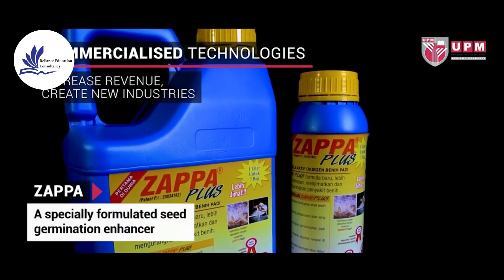University of Putra Malaysia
The University of Putra Malaysia (UPM) is a public research university located in Serdang, Selangor, Malaysia. Founded in 1931 as the School of Agriculture, it was initially focused on agricultural sciences and related fields. It was renamed as Universiti Pertanian Malaysia (Agricultural University of Malaysia) in 1971 before receiving its current name in 1997 to reflect its expanded fields of study. Today, UPM offers programs in a diverse range of disciplines including human ecology, languages, architecture, medicine, computer science, and biotechnology. UPM is home to 15 faculties, 11 institutes, and 2 schools covering various fields such as agriculture, forestry, veterinary medicine, economics, engineering, sciences, and education.

UPM has been recognized as a research university since 2006 and is one of five research universities in Malaysia. The Malaysian Qualifications Agency granted UPM self-accreditation status in 2010 to strengthen its own Internal Quality Assurance (IQA) system and simplify the procedure of accrediting academic programs.

In the Quacquarelli Symonds 2023 world university rankings, UPM was ranked 123rd globally, 27th in Asia, and the 2nd best university in Malaysia. It has maintained a six-star rating of "Highly Competitive" in the Integrated Rating of Malaysian Institutions of Higher Education (SETARA).

UPM has a rich history, having started as a small institution with only two programmes. Today, it is a reputable university with an enrollment of over 24,000 students.

💥 স্টাডি ইন মালয়েশিয়া
মালয়েশিয়া উচ্চশিক্ষার জন্য বর্তমানে বিদেশী ছাত্র-ছাত্রীদের নিকট অন্যতম শীর্ষস্থানীয় পছন্দের দেশ। শিক্ষার উচ্চমান, আন্তর্জাতিকভাবে স্বীকৃত ডিগ্রী, তুলনামূলক কম টিউশন ফি, স্বল্প খরচে থাকা-খাওয়ার সুযোগ ইত্যাদি কারনে উচ্চশিক্ষার ক্ষেত্রে দেশটির আকর্ষণ দিন দিন বৃদ্ধি পাচ্ছে।
💥 মালয়েশিয়াতে পড়াশুনা, ভর্তির ক্ষেত্রে কিছু প্রয়োজনীয় তথ্য নিম্নে দেওয়া হইলঃ-
১) নূন্যতম এস.এস.সি/ও লেভেল/দাখিল/সমমানের পরীক্ষায় উত্তীর্ন হইলেই মালয়েশিয়াতে ভর্তির জন্য আবেদন করতে পারবেন।
২) মালয়েশিয়ায় স্টুডেন্ট ভিসার জন্য ইন্টারভিউয়ের প্রয়োজন হয় না। প্র্রয়োজনীয় ডকুমেন্ট সঠিক থাকলে সহজে ভিসা পাওয়া যায়।
৩) ভিসা আবেদনের জন্যে কোন Bank Statement বা Bank Support এর প্রয়োজন হয় না।
৪) মালয়েশিয়ার বিভিন্ন কলেজ/বিশ্ববিদ্যালয় থেকে UK/ USA/ CANADA সহ ইউরোপের বিভিন্ন দেশের স্বনামধন্য কলেজ/বিশ্ববিদ্যালয়ে ক্রেডিট ট্রান্সফার এর সুযোগ রয়েছে।
৫) মালয়েশিয়ায় পড়াশুনার মাধ্যম ইংরেজী হলেও অধিকাংশ কলেজ/বিশ্ববিদ্যালয় এ IELTS/ TOEFL  ছাড়া  ভর্তি ও ভিসার জন্য আবেদন করা যায়।
৬) স্টাডি গ্যাপ গ্রহনযোগ্য (শর্ত প্রযোজ্য)
💥 একজন ছাত্র তার যোগ্যতা অনুযায়ী নিমোক্ত পর্যায়ে ভর্তি ও ভিসার জন্য আবেদন করতে পারে।
CERTIFICATE PROGRAM
FOUNDATION PROGRAM
PRE UNIVERSITY PROGRAM
DIPLOMA PROGRAM
BACHELOR PROGRAM
MASTERS PROGRAM
PhD
💥 আপনি যে সকল কোর্সে অধ্যয়ন করতে পারবেনঃ-
Agriculture
Architecture & Building
Arts & Design
Audio-visual Techniques & Media Production
Business Management & Administration
Computing & IT
Communication & Broadcasting
Education
Engineering & Engineering Trades
Environmental Protection
Hospitality & Tourism
Humanities
Languages
Law
Manufacturing & Processing
Marketing & Sales
Mathematics & Statistics
Medical Diagnostic & Treatment Technology
Medicine & Healthcare
Occupational Health & Hygiene Services
Social Sciences
Transport Services
Others
💥 আমাদের সার্ভিসসমূহঃ-
১) সঠিক কোর্স এবং কলেজ/ বিশ্ববিদ্যালয় নির্বাচন।
২) ভর্তির আবেদনের জন্য প্রয়োজনীয় সহযোগিতা প্রদান।
৩) এডমিশন লেটার প্রাপ্তিতে সহযোগিতা।
৪) ভিসার পর টিউশন ফি প্রেরনে সহযোগিতা ।
৫) এয়ার টিকেট ক্রয়ে সহযোগিতা
💥 আমদের সাথে যোগাযোগের ঠিকানাঃ
RELIANCE EDUCATION CONSULTANCY
Address: Confidence shopping mall, Shahjadpur, Gulshan, Dhaka-1212.